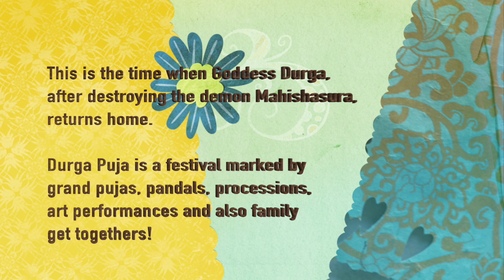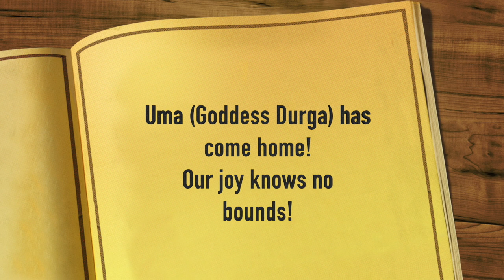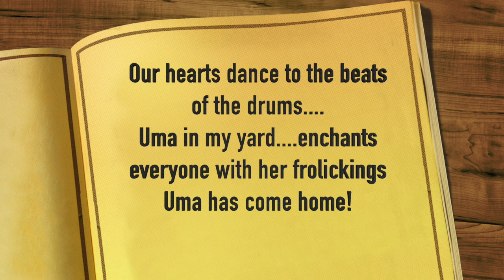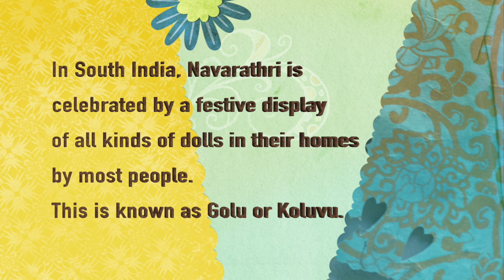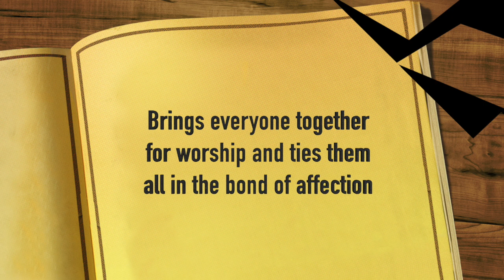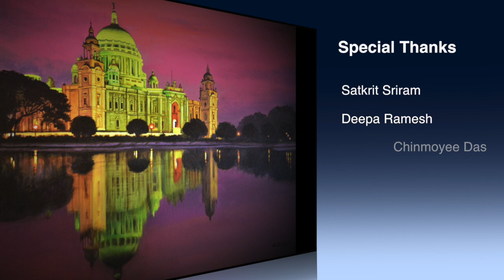Durga Puja Special - A Bengali Brindavana Saranga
Wishing you all a very happy Navarathri and Durga Puja!

We have attempted a Bengali poem in Brindavana Saranga this time, we hope you will enjoy listening to it!

We are thankful to our friends in Kolkata, Uttam Bhattacharya, Kapildeb Sarkar and Sanjay Mandal who made this song possible.  And of course, special thanks to Vijay Kannan for coming up with this brilliant foot-tapping arrangement, needless to mention the mesmerising flute interludes. Please do share and spread the joy of music to your family and friends as well! Happy Durga Puja!!

Credits -

Uma Ram - Composition, Vocals and Video production

Kapildeb Sarkar - Lyrics

Vijay Kannan - Flute, Arrangement, Mixing and Mastering

Uttam Bhattacharya - Illustration

Ram Gurumurthy - Male Chorus

Sanjay Mandal - Linguistic Expertise